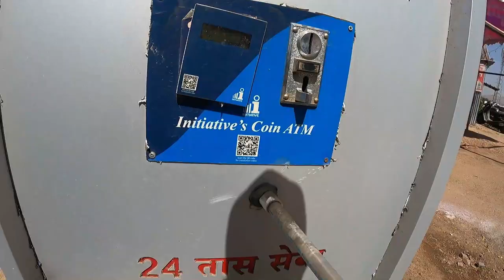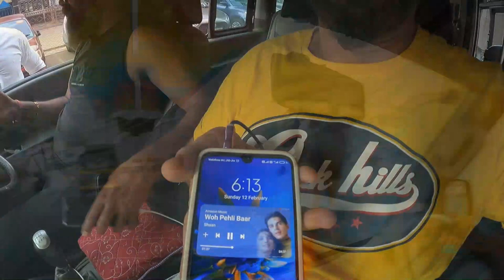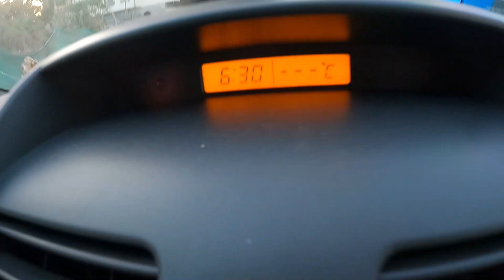PAWANA LAKE CAMPING FULL DETAIL🔥| PAWANA ROUTE📍| PRICE 999/- ONLY | HOW TO REACH PAWANA DAM 🌄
In this video I am going to share the PAWANA CAMPING FULL DETAIL with PAWANA ROUTE plan with an affordable budgeted PRICE 999/- only & HOW TO REACH PAWANA with the best route and its total information.

Pawana lake Night camping
💥  1 night stay for more details call on👇
INSTAGRAM ID 👉     pawna Lake night fire camping.

💥Don't forget to use my channel name for 10% Instance Discount💥

Welcome to the third episode of my Pawna Lake Camping series! In the previous two episodes, I took you on a journey from Mumbai to Yanaan where we had a blast playing games, dancing, and singing around the bonfire. But this episode is going to be different - I'm going to take you on an adventure and show you things that no one has ever shown you before in such detail. From the history and area of Pawna Lake to nearby famous spots and unexplored trekking places, you'll get the complete picture. I'll also give you a review of the hotel we stayed at and suggest the best and safest routes for both coming and going. Get ready for lots of laughter,

challenges, and unforgettable moments as we make our way back home.

We would be happy to discuss any potential collaborations or partnerships. Thank you for your interest!